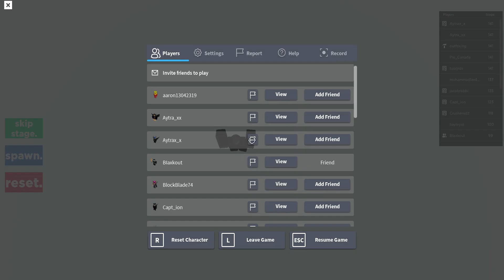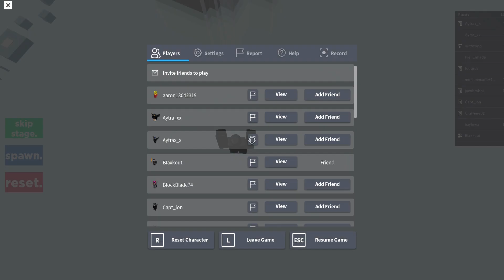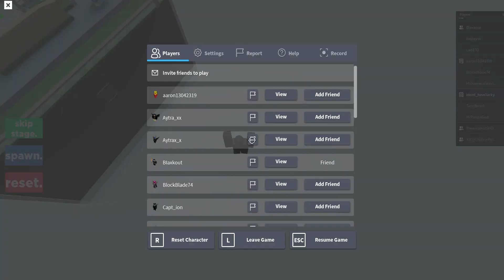Roblox - Fox's Difficulty Chart 1 To 125 (because i got kicked out)